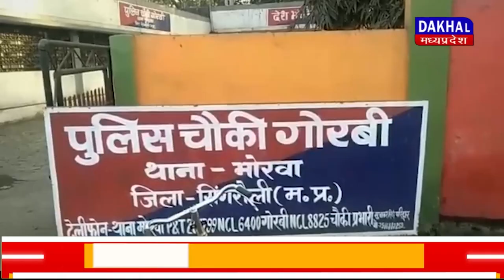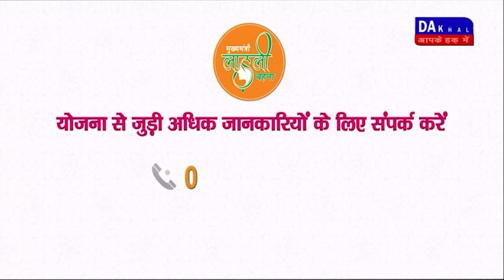DAKHAL NEWS स्कार्पियो और ट्रेलर में जोरदार भिड़ंत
स्कार्पियो और ट्रेलर में जोरदार भिड़ंत
स्कार्पियो चालक गंभीर रूप से घायल